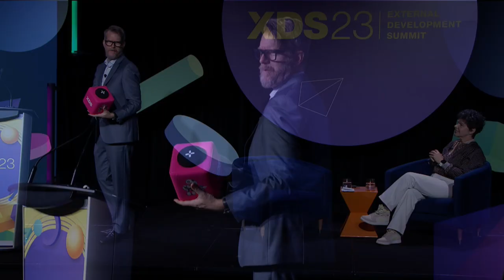XDS 2023 | Exec Fireside Chat with Marija Radulovic-Nastic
Marija Radulovic-Nastic  |  Chief Technology Officer  |  Electronic Arts

As CTO, Marija leads teams building creative tools and solutions for game makers and players. Marija is also responsible for all aspects of technology within EA Entertainment and EA SPORTS organizations, ranging from long term technology strategy, to short term execution and risk mitigation plans.

In addition to leading technology, Marija oversees a portfolio of functions composed of the following business units: Frostbite, Creative Technologies, Data and Insights, Technology Growth, SEED, Creative Direction and CTO Operations. This one-on-one discussion covers all things technology, AI, equity, diversity and inclusion, and Marija’s forward looking thoughts on the games industry.

About XDS: External Development Summit (XDS) is the only annual, international games industry event held in Canada, with a primary focus on external development for art, animation, audio, co-development, QA and localization.